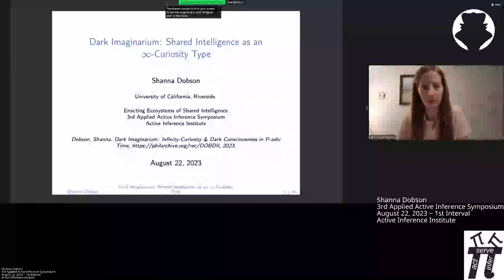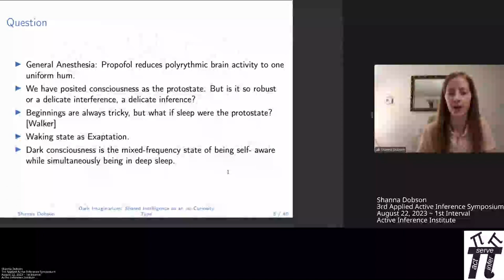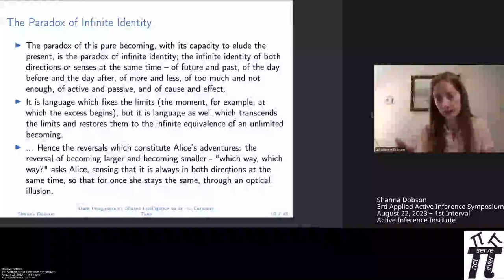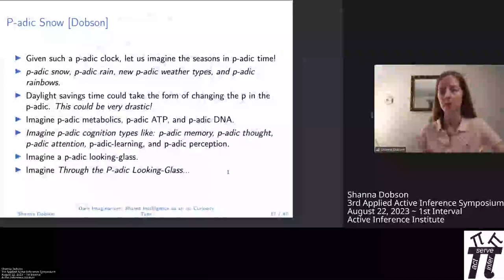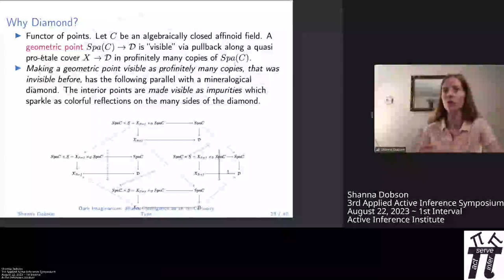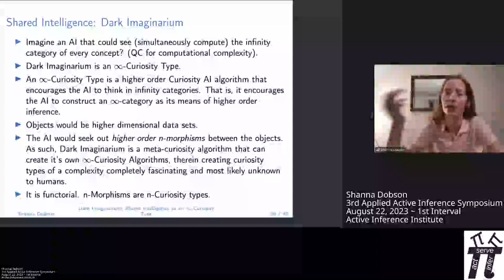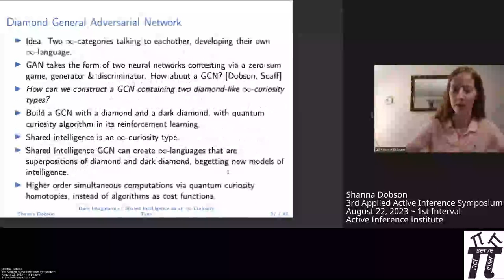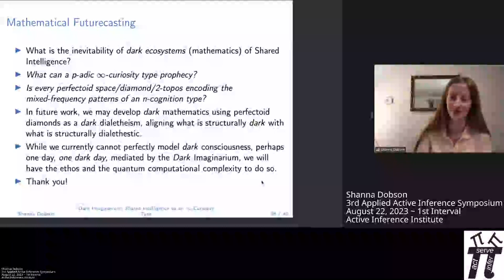3Symp1 07 Shanna Dobson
3Symp1 07 Shanna Dobson